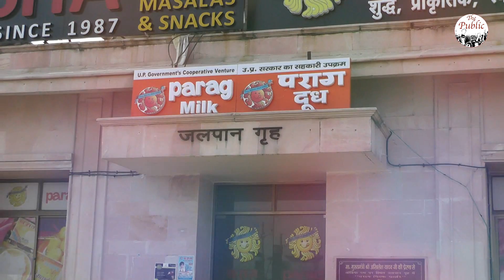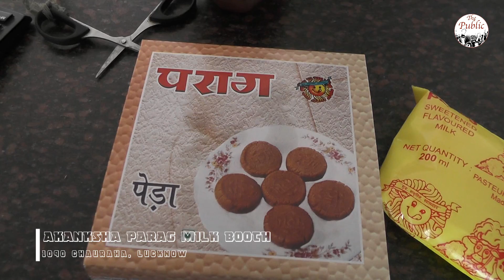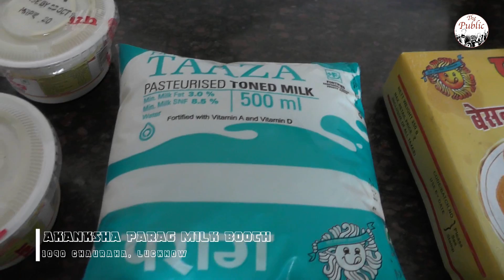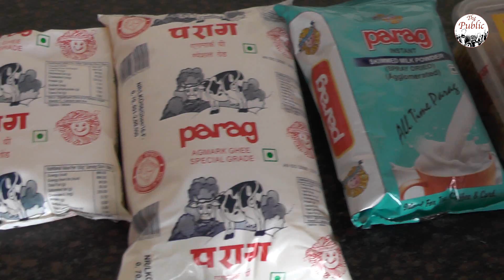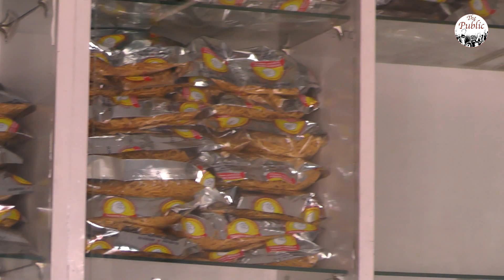लखनऊ की पहचान है "पराग दूध" और "पराग मिल्क प्रॉडक्ट्स" | पेट पूजा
Parag Milk is Government of U.P. undertaking enterprise and it is the identity of Uttar Pradesh. Parag has large range of Milk and Milk Products like Khoya (Mawa), Peda, Kheer, Dahi (Curd) and many more. Dinesh Tiwari takes a tour of a such outlet of Parag.